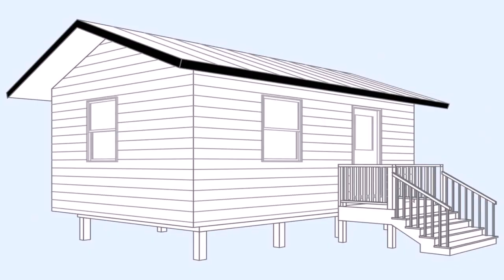Diy Tiny House Plans - Gif Maker DaddyGif.com (see description)